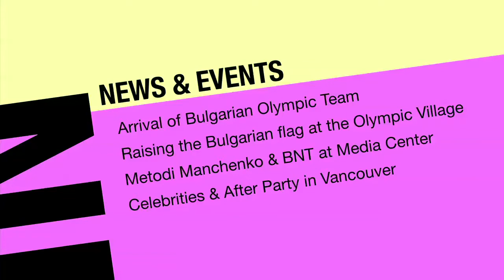Bulgarian World TV BGWTV Special Olympic Edition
Olympic Editon Vancouver 2010 Winter Games